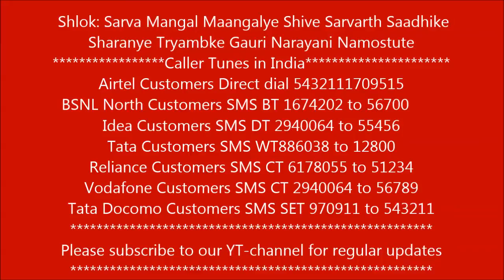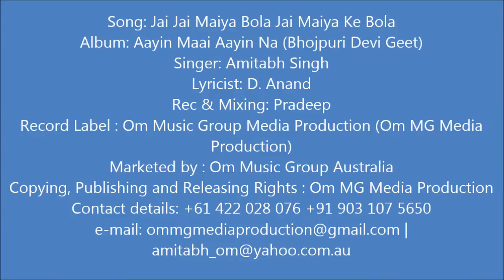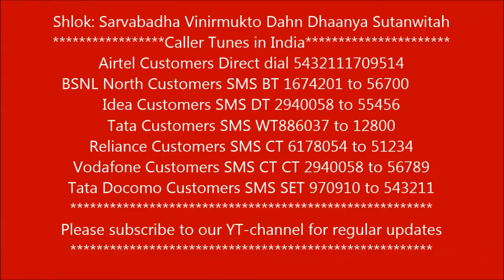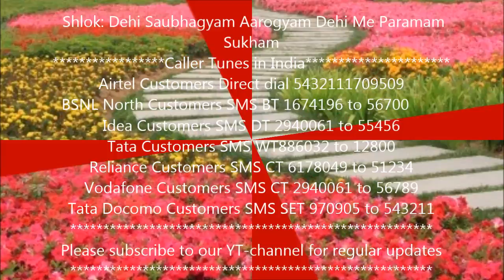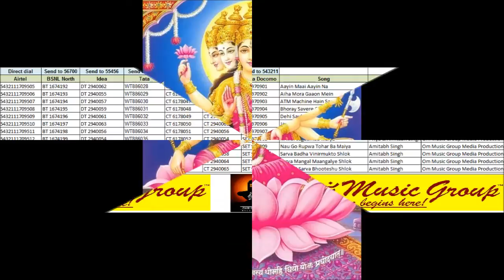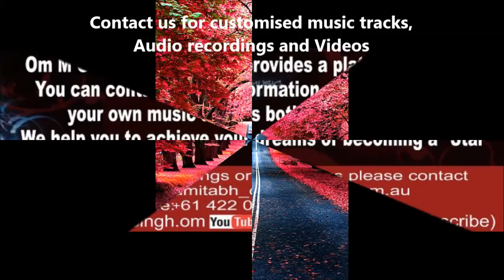Maa Durga 2013 Bhojpuri Devi Geet Jai Jai Maiya Bola - Amitabh Singh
Song: Jai Jai Maiya Bola Jai Maiya Ke Bola
Album: Aayin Maai Aayin Na (Bhojpuri Devi Geet)
Singer: Amitabh Singh
Lyricist: D. Anand
Rec & Mixing: Pradeep
Record Label : Om Music Group Media Production (Om MG Media Production)
Marketed by : Om Music Group Australia
Copying, Publishing and Releasing Rights : Om MG Media Production

Regards.
AmiPiyu